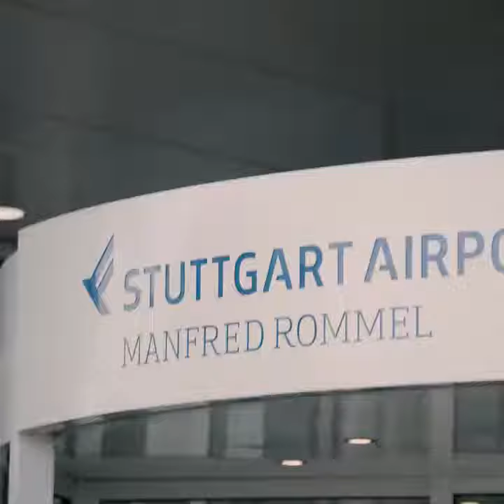Mercedes Benz S-CLASS